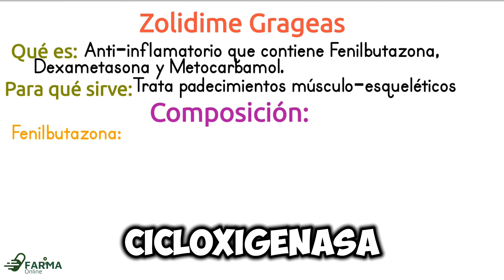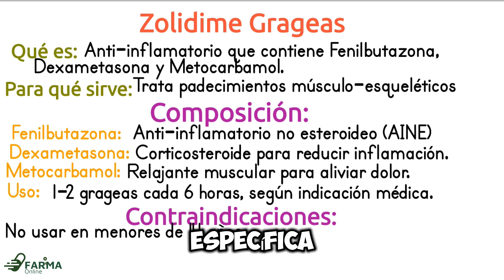ZOLIDIME GRAGEAS PARA QUE SIRVE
Conoce todo sobre Zolidime